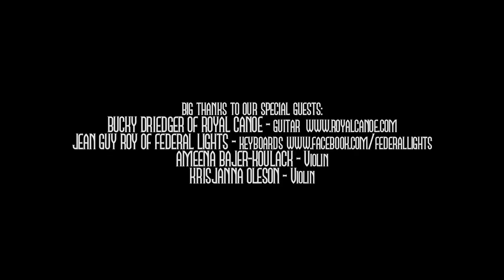Imaginary Cities - Bells of Cologne (live at The Ballroom in Winnipeg)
Live performance of 'Bells of Cologne' by Imaginary Cities.

Download their song 'Chasing the Sunset' for free at imaginarycities.ca
New album Fall of Romance is out now!

Video filmed and edited by Tyler Funk and Camren Friesen